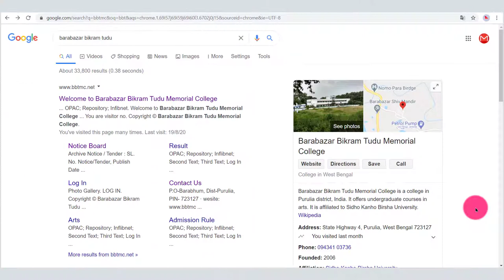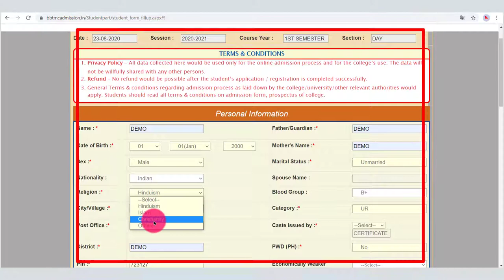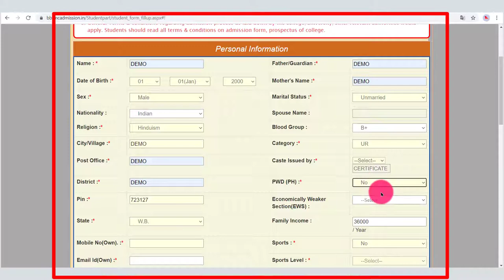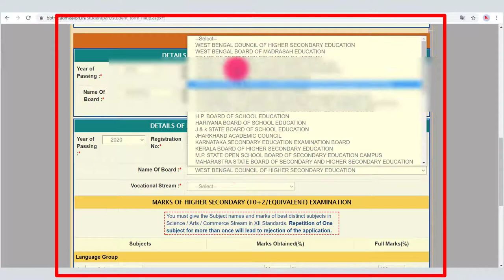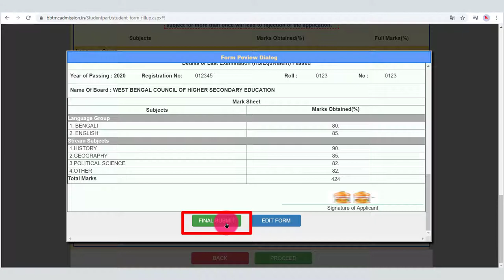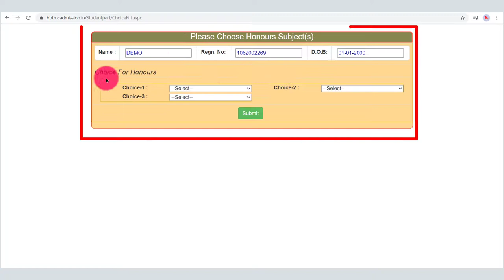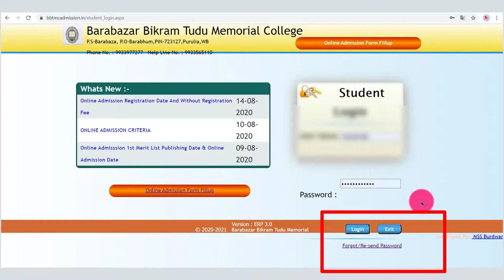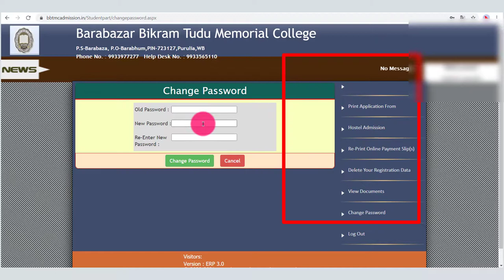Online Form Fillup For College Admission | Barabazar Bikram Tudu Memorial College | bbtmc.net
All copyright material used in video goes to respected owner.